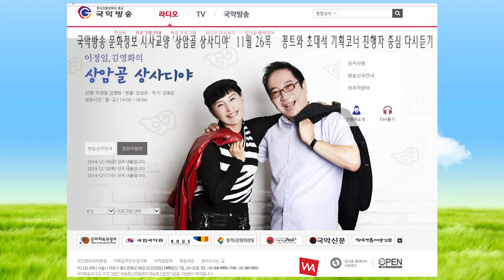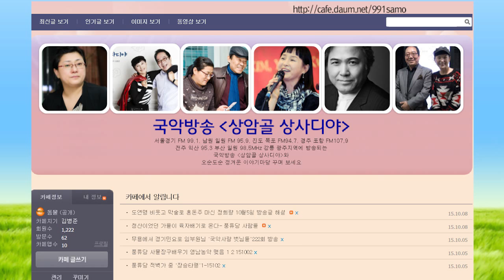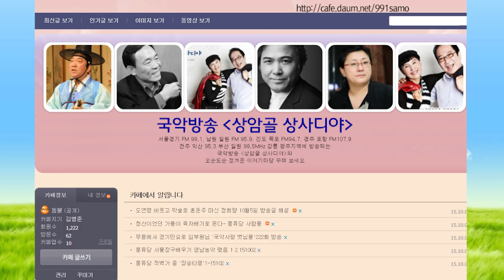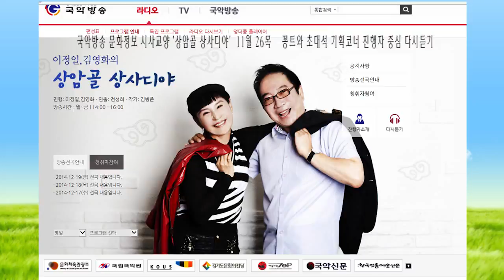김병준작가 상암골 상사디야 다시보기 151126목 진행 이정일 김영화 연출 전성희차장151126 국악방송 문화정보 교양프로그램 전통으로 대동풍류